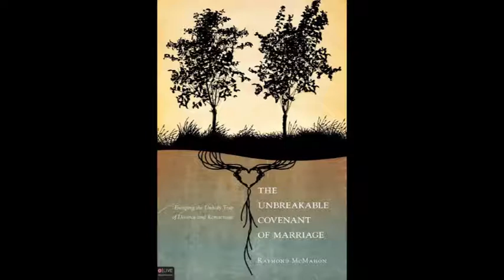Ch. 7 The Unbreakable Covenant Of Marriage ~Raymond McMahon~